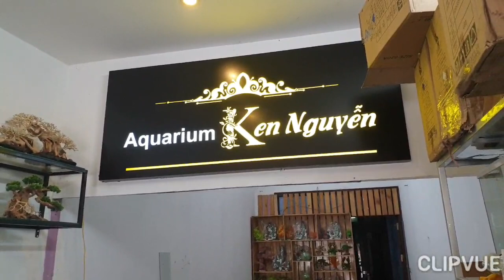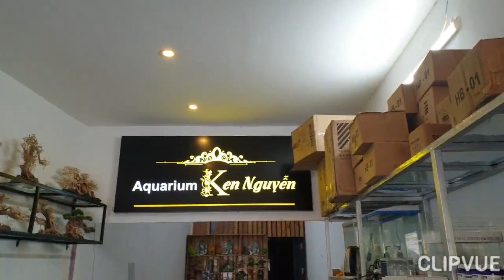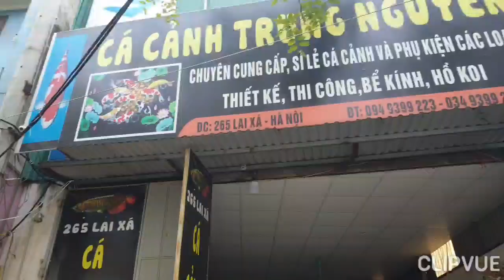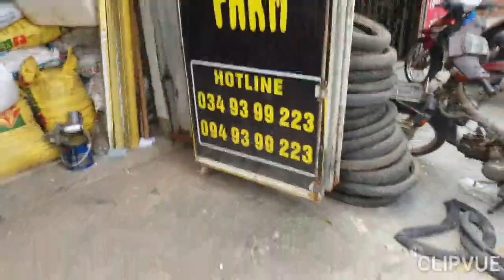Tưng bừng Khai Trương cơ sở thủy sinh Ken Nguyễn... Nơi thỏa mãn đam mê thủy sinh cho các bạn...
CÁ CẢNH TRUNG NGUYÊN. Chuyên cung cấp sỉ lẻ các loại cá cảnh và các loại phụ kiện hồ cá ...
Phân phối toàn quốc...
Đc. 281 Lai xá. Đường Vạn Xuân. Hoài đức. Hà Nội.
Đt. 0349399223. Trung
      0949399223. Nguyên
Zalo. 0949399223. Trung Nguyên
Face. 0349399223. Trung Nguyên